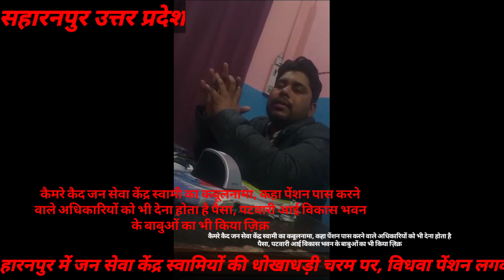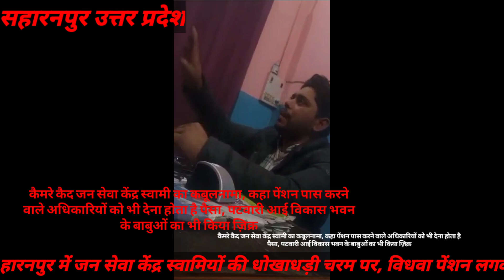सहारनपुर में जन सेवा केंद्र स्वामियों की धोखाधड़ी चरम पर, विधवा पेंशन लगवाने के नाम पर महिला से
सहारनपुर में जन सेवा केंद्र स्वामियों की धोखाधड़ी चरम पर, विधवा पेंशन लगवाने के नाम पर महिला से वसूले पैसे, पहली पेंशन भी धोके से निकाली,  कैमरे कैद जन सेवा केंद्र स्वामी का कबूलनामा, कहा पेंशन पास करने वाले अधिकारियों को भी देना होता है पैसा, पटवारी आई विकास भवन के बाबुओं का भी किया ज़िक्र